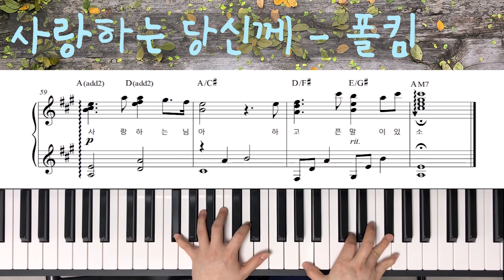사랑하는 당신께 - 폴킴(Paul Kim) / Piano Cover 피아노 커버 Piano Sheet Music Sheet 피아노 악보/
Hello, this is Sweet Dream Piano.
I hope you feel comfortable listening to my music
Every song I have uploaded is arranged and played by myself.

안녕하세요 '스윗드림 피아노' 입니다.
잠자기 전이나 휴식이 필요할 때 편안하게 듣기 좋은 곡들을
커버 영상과 악보 업로드합니다.
업로드되는 모든 곡은 직접 편곡, 연주하였습니다.

Sweet Dreams Piano★